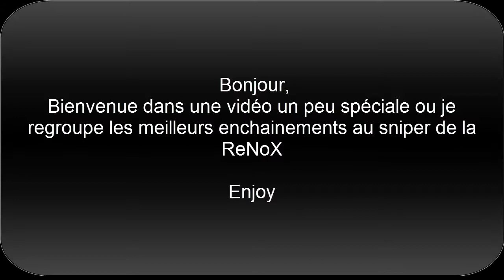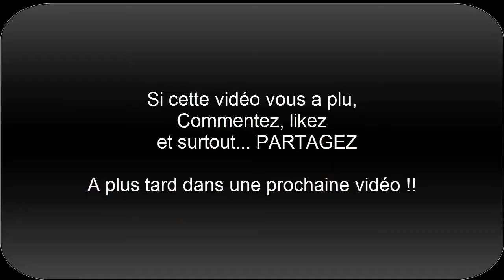Best of Sniper #1 on Bo2 ! Compilation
Bonjour et bonsoir j'espère que vous allez bien !
Aujourd'hui nouvelle vidéo sur bo2 dans une série qui débute : best of sniper avec donc les meilleurs clips de la ReNoX pendant la semaine :)

Bon visionnage ! :)